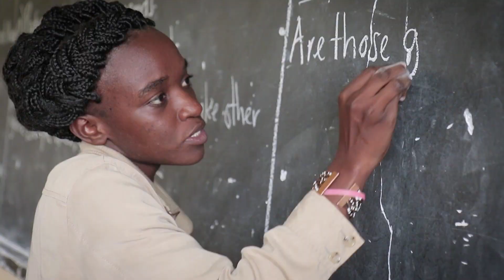St Jude's Community Service Year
Find out more about our unique graduate program, giving St Jude's graduates professional experience and offering support to under-resourced government schools in Tanzania.